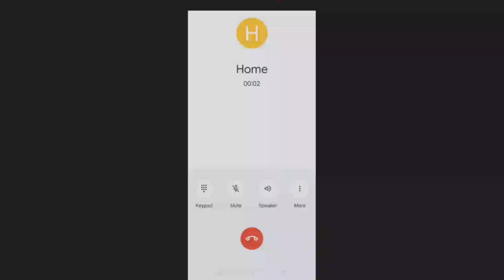shivnathkumarvlog gardena free fire game